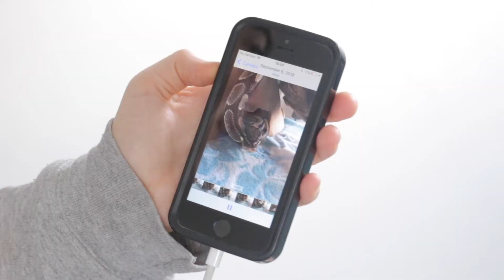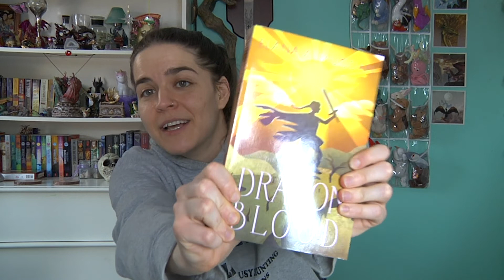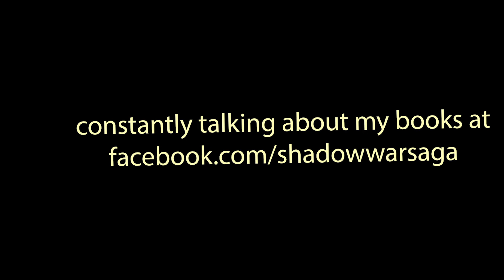The Scroll-Free Life S2E02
In which I -- drumroll, please -- charge up my old SMARTPHONE! Oh, the horror!